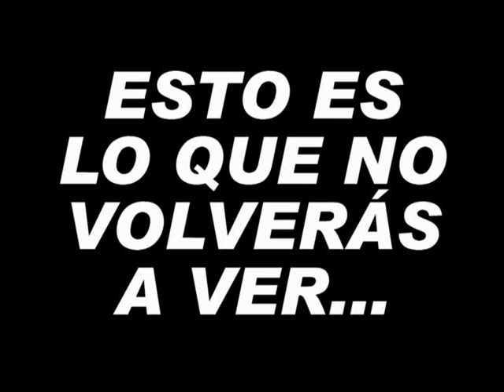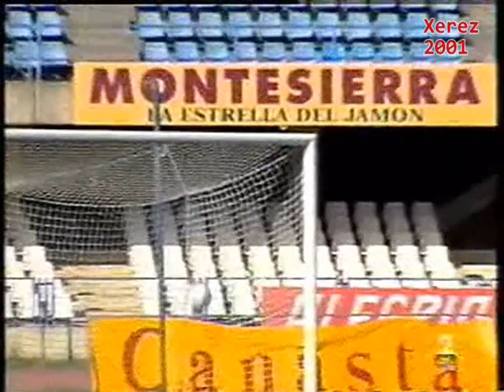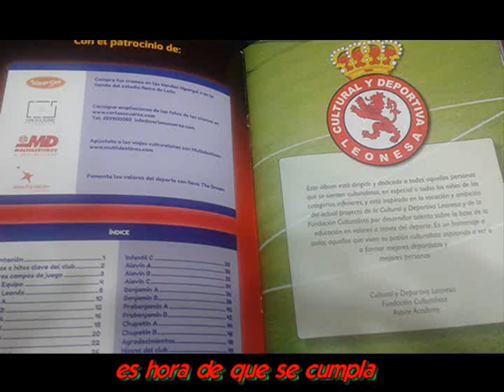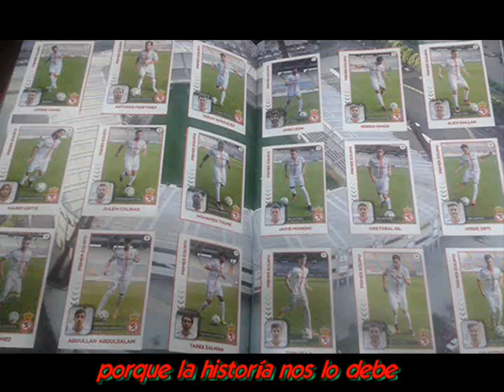CULTURAL LEONESA, HASTA EL FINAL A 2ºA. (SOLO DISPONIBLE PARA PC)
IMPORTANTE: ES POSIBLE QUE POR RESTRICCIONES DE YOUTUBE EL VÍDEO SOLO ESTA DISPONIBLE PARA

ORDENADOR. POR LO QUE NO PODRAS VISIONARLO Y NO ESTA DISPONIBLE PARA DISPOSITIVOS MOVILES,

TABLETS Y SMARTPHONES.

Vídeo de promoción de un nuevo playoff para la Cultural Y Deportiva Leonesa 16/17 donde se recuerdan las experiencias vividas en las 7 fases de ascenso a 2ºA.

Las Palmas, la primera oportunidad. Barcelona "B", el principio de algo. Córdoba, la

primera ilusión. Xerez, la gran oportunidad perdida. Getafe, el robo y las lagrimas.

Lleida, la ultima ocasión. Sabadell, el fin de una era. Por todo aquello, por los que ya no

están y se fueron...

ES HORA DE TERMINAR DE ESCRIBIR LA HISTORIA.